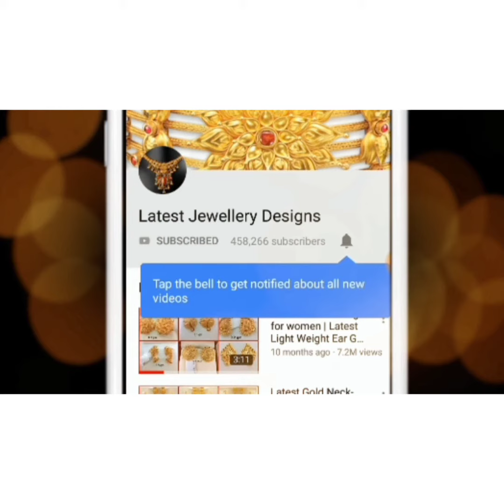Latest gold bhajuband cum choker designs||Gold Vanki cum Choker designs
Checkout the latest bhajuband cum choker designs. These are trending now a days coz of their multipurpose usage. Women of all ages can adorn them for any different kinds of events.